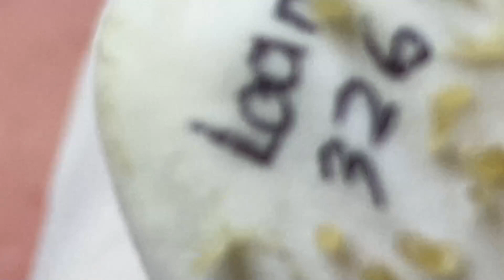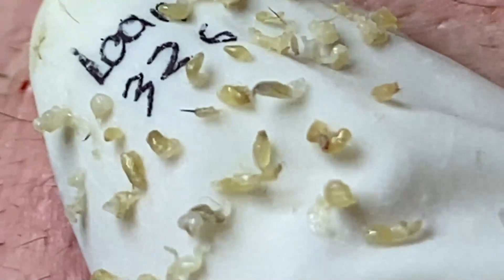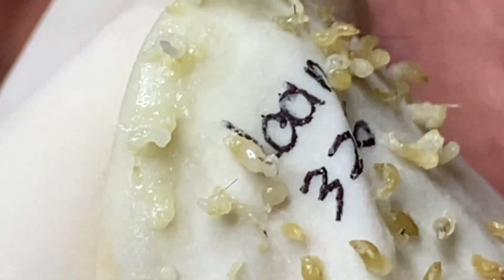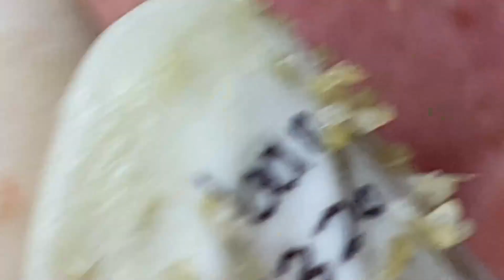𝐁𝐞𝐚𝐮𝐭𝐲 𝐅𝐨𝐫 𝐄𝐯𝐞𝐫𝐲𝐨𝐧𝐞 𝐈𝐬 𝐖𝐡𝐚𝐭 𝐈 𝐋𝐢𝐤𝐞 | 6519